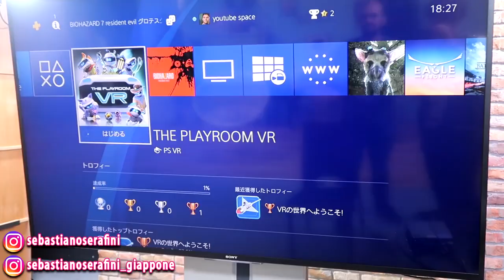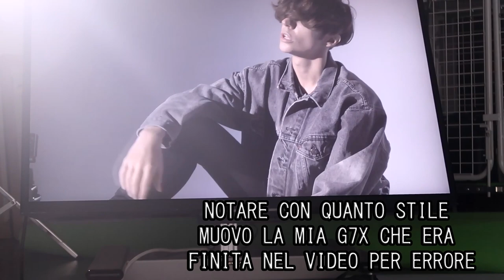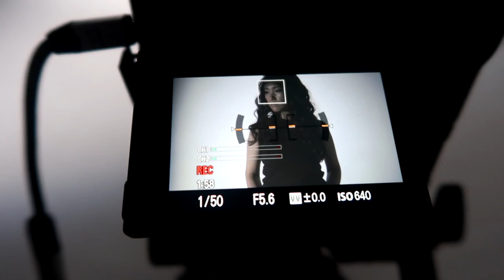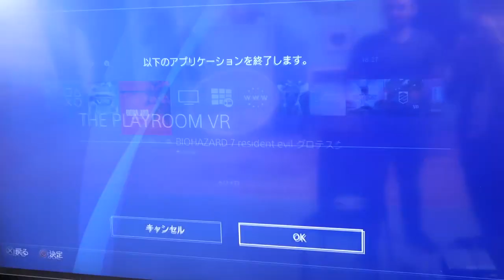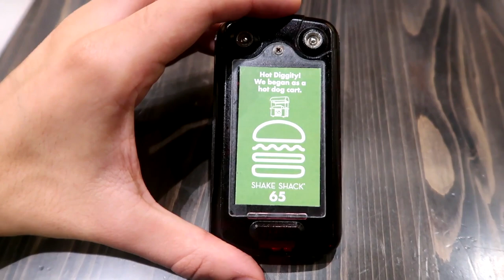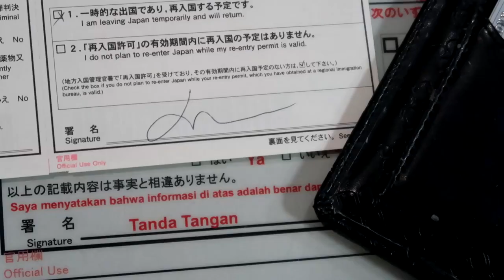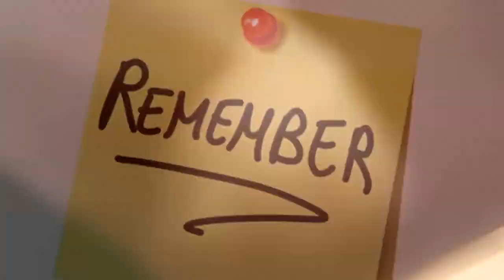VI PRESENTO LA GNOCCA DI BAMBÙ | Italiani in Giappone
VI PRESENTO LA GNOCCA DI BAMBÙ IN GIAPPONE durante il backstage della mia canzone FLOWER (GUARDA IL MUSIC VIDEO FINITO QUI e ANOTHER WORLD FALLS DOWN
Cosa ne pensate? Se volete vedere altri vita sulla mia vita vi consiglio questa Playlist

Sebastiano Serafini FLOWER Backstage | A day in my life in Japan
セヴァのMVのバックステージ動画

Sono Sebastiano, vivo a Tokyo in Giappone, per lavoro scrivo canzoni e compongo musica. CARICO NUOVI VIDEO Martedì e Venerdì alle 14:00 e Domenica alle 10:00 + Mercoledì alle 10:00 sul canale in Giapponese, seguimi qui